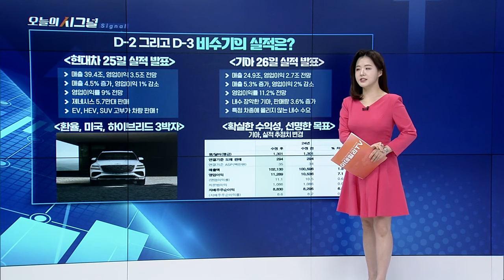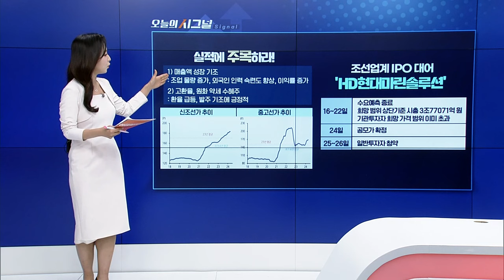실적에 주목하라! [오늘의 시그널] | Final Shot (20240423)